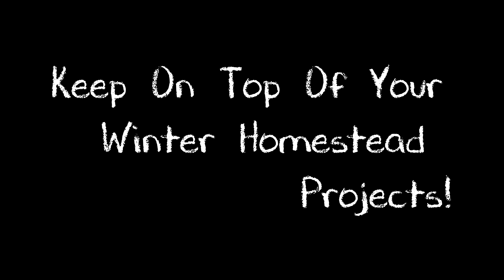Make Sure You Keep Ontop Of Your Winter Homesteading Projects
I am new to homesteading and with that comes errors and learning from your mistakes, I totally forgot about running my riding mower and my small mower over the winter so they have just been sitting there for 2 months in the freezing cold. Today I started the riding mower but the smaller mower will not start!